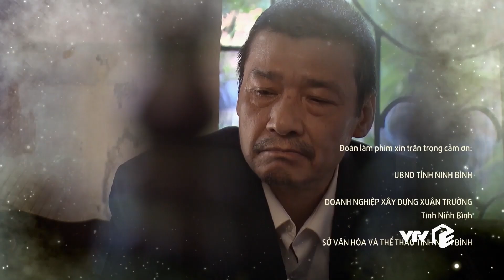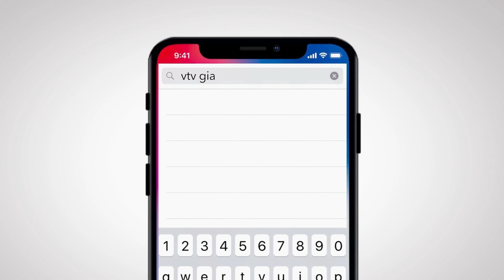Hương Vị Tình Thân P2 - Tập 12 | Bà Bích bị Nam quát lớn vào mặt khóc thút thít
Hương Vị Tình Thân P2 - Tập 12 | Bà Bích bị Nam quát lớn vào mặt